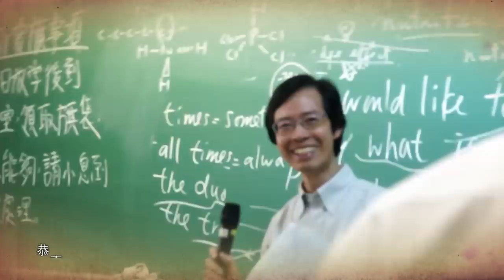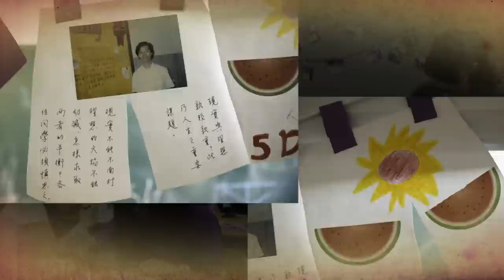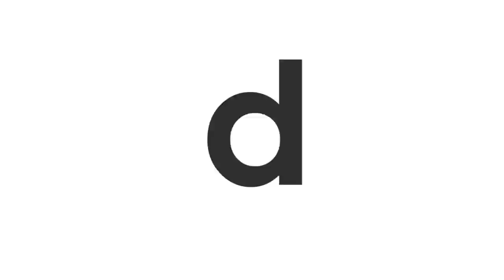d, the dayS we in holap......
d, the day we in holap
full version, in FullHD